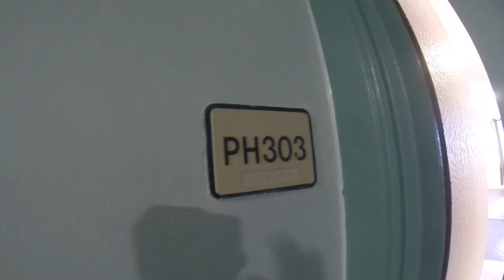PH303 Renovation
This video is about PH303 Renovation